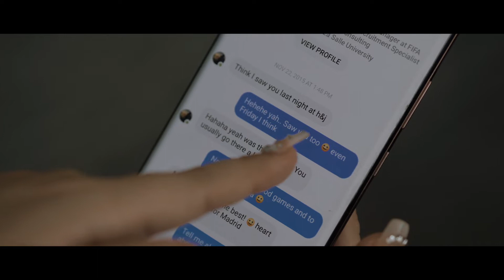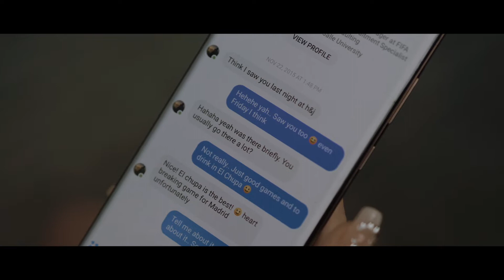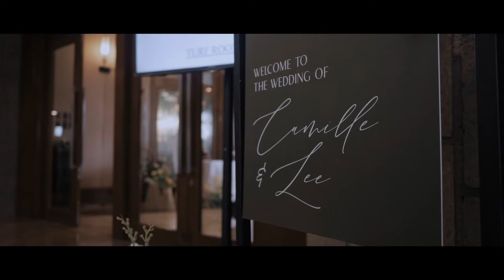LEE & CAMILLE SDE WEDDING HIGHLIGHTS JUNE 25, 2022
Makati